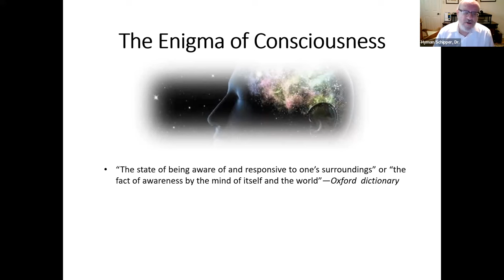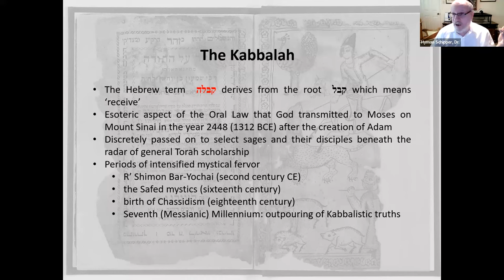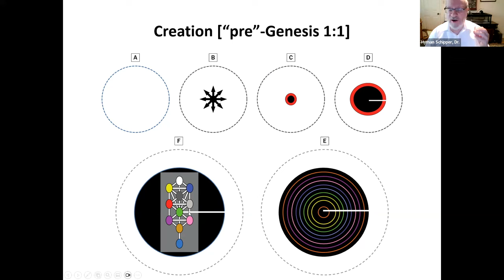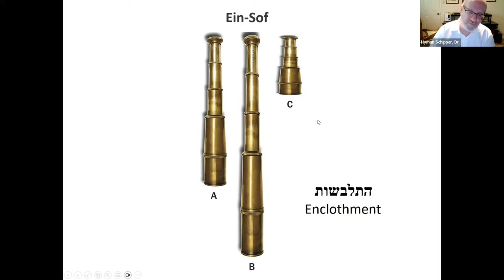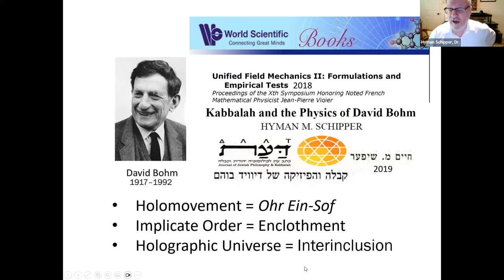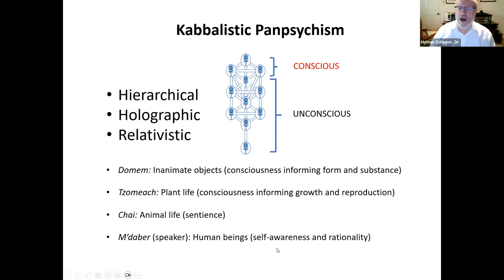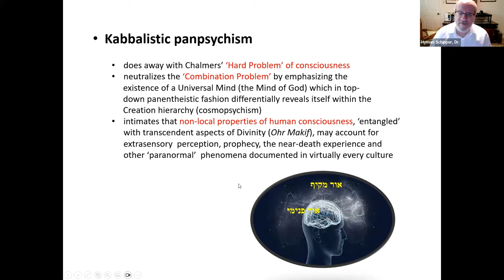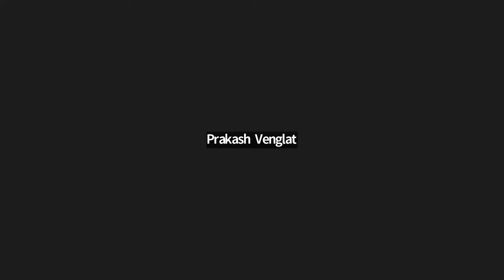An Introduction to Kabbalistic Panpsychism with Hyman Schipper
In Philosophy Babble - The Great Minds Series

In this instalment; We are honoured to have Professor Hyman Schipper with us. Prof. Schipper is not only a distinguished neurologist at Montreal’s Jewish General Hospital but also serves as a professor of neurology and medicine at the McGill University in Canada. With over 200 peer-reviewed papers, his research expertise lies in the field of degenerative brain diseases.

But what makes his work truly fascinating is his exploration of the intersections between contemporary science and Kabbalistic mysticism. He has made significant contributions to this unique discourse through his writings in journals such as Torah u-Madda, Unified Field Mechanics II, and DAAT: Journal of Jewish Philosophy & Kabbalah. Currently, he is lending his expertise to the Essentia Foundation as a member of their Academic Advisory Board.

Topic of discussion : Kabbalistic Panpsychism

Summary:
In the episode, after a brief introduction, the discussion kickstarts with Prof. Hyman Schipper, leading into a deep dive into the enigma of consciousness and the theory of Panpsychism. The Kabbalah, a significant spiritual reference, is explored alongside the distinctions between Theism, Pantheism, and Panentheism. As the dialogue progresses, concepts like Ten Sefirot, Ein-Sof, and the intricacies of laser holography are introduced. The episode also delves into the depth of Kabbalistic perspectives, including its stance on consciousness, the concept of the "Unknowable Head," and a unique look at the hard problem of consciousness. Engaging questions from Ivy and Prakash enhance the dialogue, touching on topics from the nature of terms, AI's future, and varying philosophical insights. Notably, the conversation also contrasts Kabbalistic Panpsychism with Mahayana Buddhism and Advaita Vedanta, wrapping up with Hyman's views on reality and the philosophy of Materialism/Physicalism.

Timecodes

00:00 - Intro
01:19 - Discussion with Prof. Hyman Schipper
02:17 - Delving into the Enigma of Consciousness
05:41 - Exploring Panpsychism
07:24 - A Look at The Kabbalah
10:09 - Differentiating Theism, Pantheism, and Panentheism
15:09 - Unpacking the Ten Sefirot
23:09 - Introduction to Ein-Sof
32:02 - Understanding Laser Holography
39:09 - Delving Deeper: Kabbalistic Panpsychism
45:09 - The Concept of The Unknowable Head
49:24 - The Kabbalistic Perspective on Consciousness
51:55 - Attempting to Solve the Hard Problem of Consciousness
58:24 - Ivy Ponders: Is "Oxymoronic" Apt?
01:02:12 - The Push for Lexicon Adaptation
01:02:49 - Kyle Seeks Real-World Clarification with a Repeated Question
01:05:57 - Distinction between epistemic paradox and ontic paradox
01:09:20 - Ivy Probes the Intersection of AI and the Technological Future
01:14:48 - Prakash Queries: Are the Three Consciousness Types Participatory or Creative?
01:18:14 - Prakash's Philosophical Dive into Death and Pure Consciousness Expression
01:24:21 - Shining a Light on the Kabbalistic "L" Light
01:27:36 - The Kabbalistic Take on Truth and Beauty
01:30:32 - Hyman's Stand on Materialism/Physicalism Philosophy
01:34:30 - Hyman's Emphasis on REALITY
01:36:42 - Ivy Draws a Comparative Analysis: Kabbalistic Panpsychism vs. Mahayana Buddhism
01:39:29 - Ivy Delves into the Illusions in Buddhist Teachings
01:40:52 - Prakash's Connection to Advaita Vedanta.
01:54:14 - Buzzed on Sugar: The Bee's High Life!
01:54:54 - Kyle: Turning Tasks into Triumphs. Farewell & Thank You.

MASSIVE THANK YOU TO THE TEAM AND EVERYONE THAT JOINED US ON THAT DAY.

JOIN US AT: CLUBHOUSE FOR FUTURE LIVE SESSION
Clubhouse: @philosophybabble